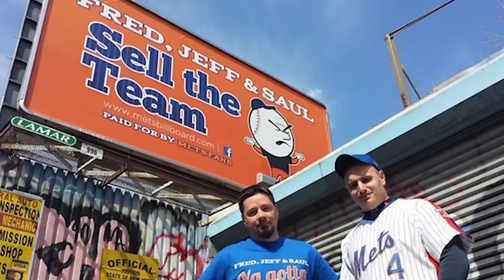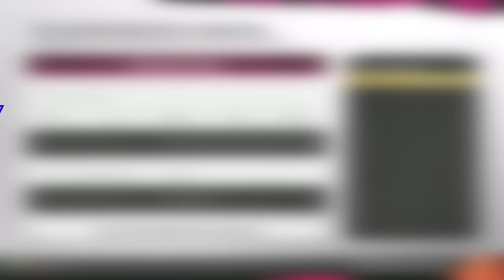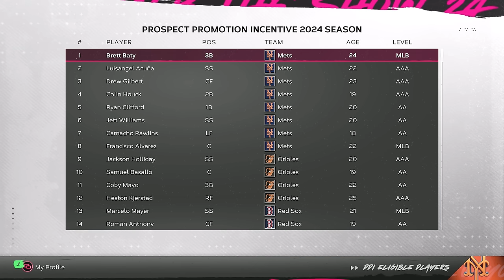MLB the Show 24 New York Mets Franchise Mode | Ep1 Intro and Opening Day vs Milwaukee Brewers!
Welcome to our Franchise Mode for MLB the Show 24! The New York Mets will be our newest rebuild team and we will look to rid them of the overpriced contracts they've doled out and get some home-grown talent to the forefront! I'm excited to get this going so enjoy opening day vs the Milwaukee Brewers!